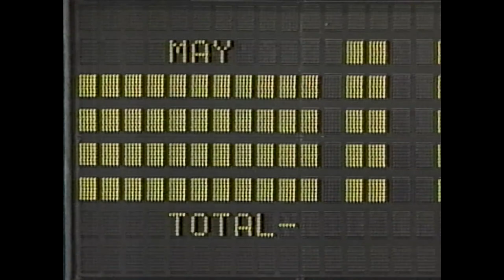CNN Story on the end of the 1st run of Family Feud with Howard Felsher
From the preservation archives of the Museum of Television Production Music